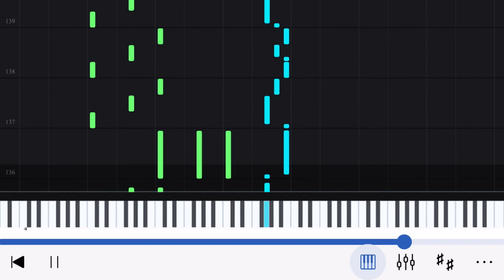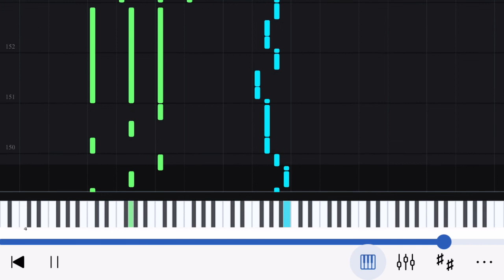Bhenge Mor Gharer Chabi (Rabindra Sangeet) Piano Tutorial by Arup Paul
Piano Tutorial:

Song: Bhenge Mor Gharer Chabi
Lyricist and Composer: Rabindranath Tagore
Piano Arrangement and Chord Progression : Arup Paul

NB: If anyone wants to use the audio or video in their channel kindly mention my name and link of this video in your description.